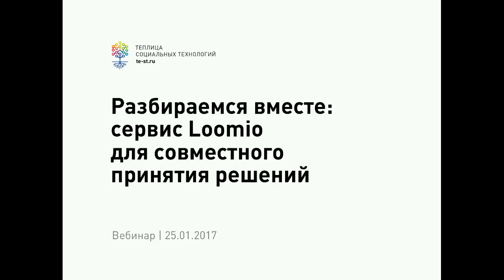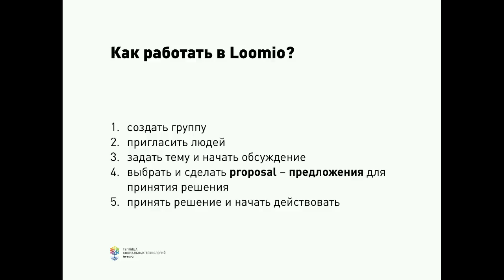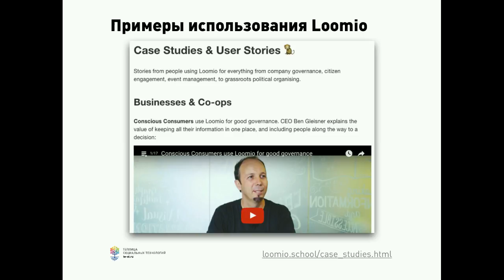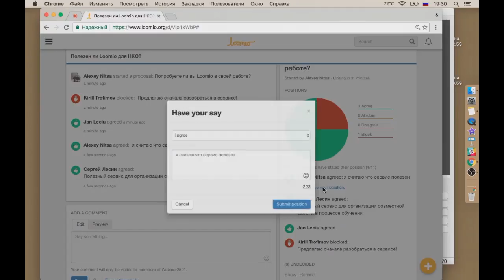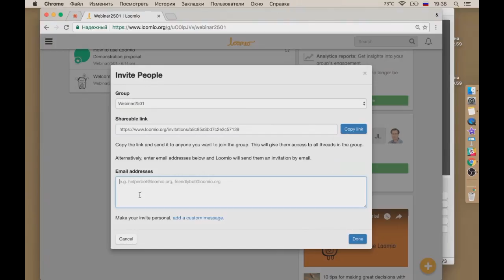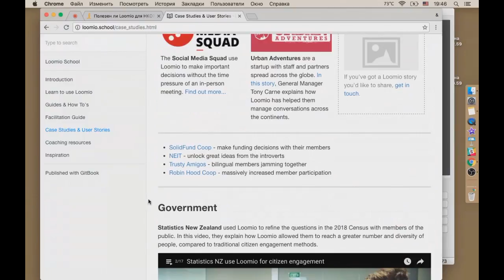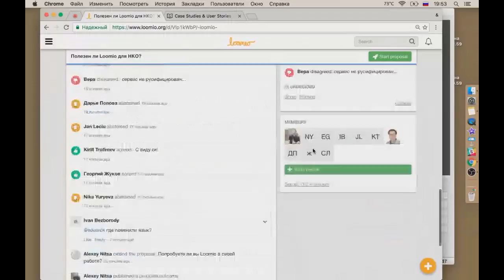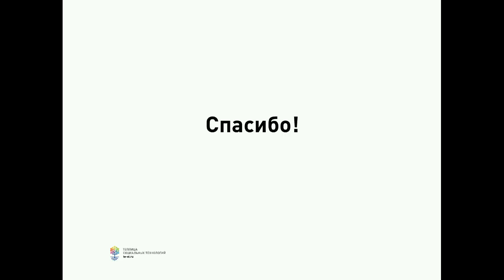Разбор сервиса Loomio для коллективного принятия решений (вебинар #57)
Как обсуждать и принимать сложные решения, когда участников много и не все находятся вместе в одном помещении? Чем заменить долгие ветки электронных писем, результаты совещаний и конференц-звонков?

25 января 2017 года мы провели вебинар, где подробно разобрали сервис Loomio, призванный сделать поиск и принятие решений максимально быстрым и удобным.